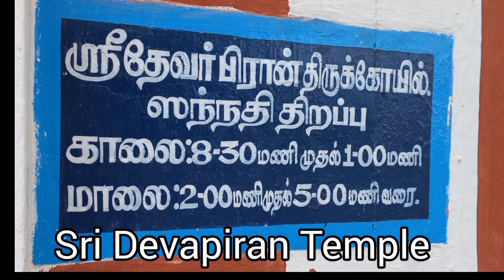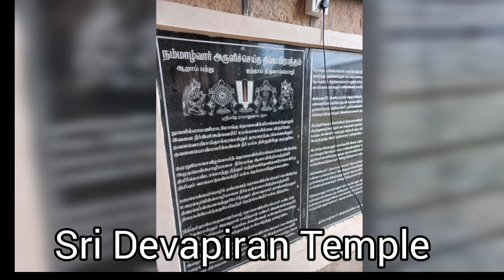Devapiran Temple (Irattai Tirupathy) Ragu Temple